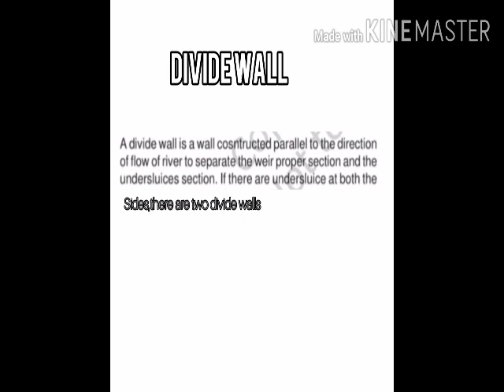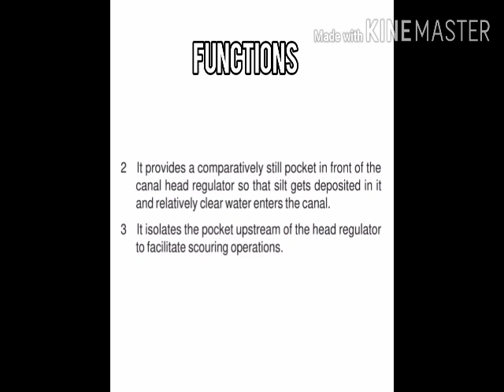Divide wall(irrigation) malayalam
Divide wall, functions of divide wall

If any suggestions plz Gmail